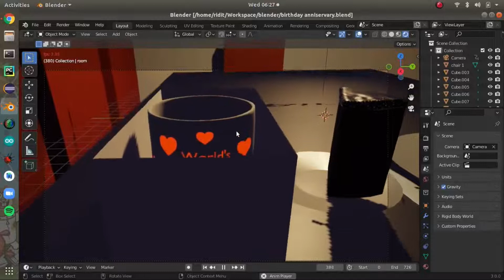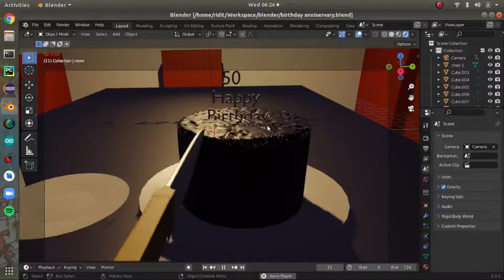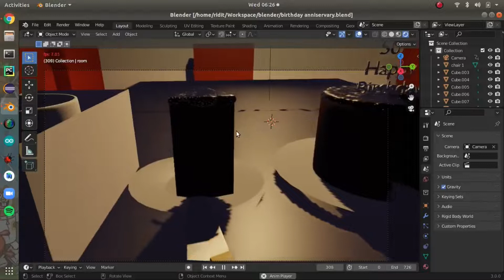happy 50th Birthday - Baba...